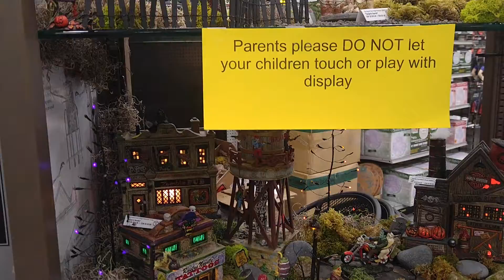Halloween Village at Esposito Garden Center